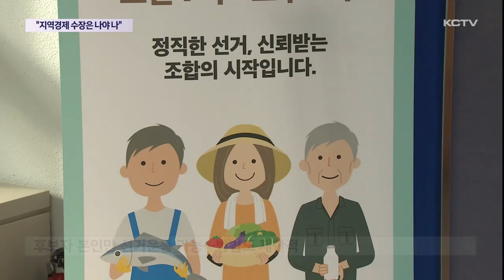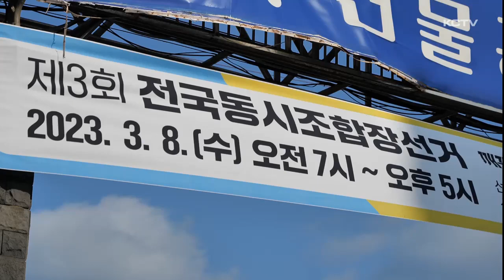"지역경제 수장 나야 나"…선거운동 돌입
제3회 전국동시조합장선거 후보자 등록이 마무리되면서 오늘(23일)부터 공식 선거운동이 시작됐습니다.

조합장선거는 공직선거와 달리 후보자 본인만 선거운동을 할 수 있고 선거방식에도 많은 제약이 따르는데요.

후보들은 첫날부터 한 표라도 더 얻기 위해 분주히 움직였습니다.